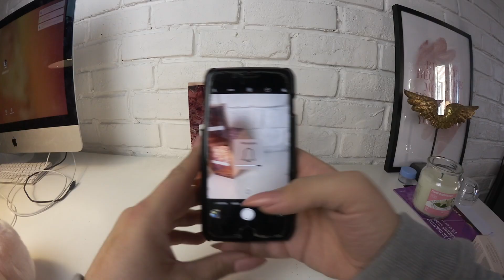Springer in i ett dött.... | vlogg